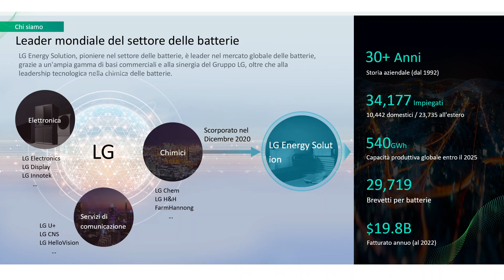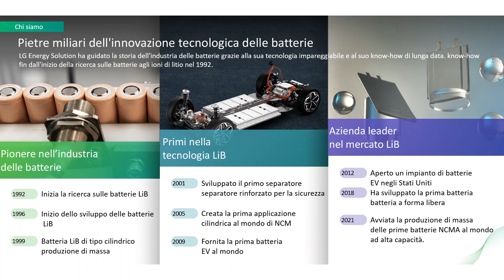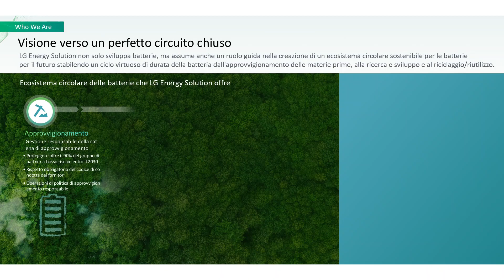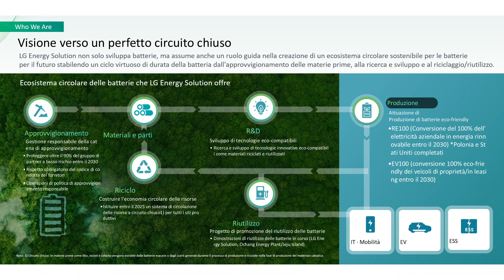01. Certificazione SHH per installatori: Introduzione a LG Energy Solution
👍 Diventa un installatore certificato dell'inverter ibrido SHH di LG Energy Solution! In una serie di video in 9 parti, forniamo tutte le informazioni importanti sui vantaggi del prodotto, sul processo di installazione e sulla funzione di monitoraggio online per superare con successo l'esame per diventare installatore certificato dell'inverter ibrido SHH.

💡 In questo video presentiamo l'azienda LG Energy Solution. Il secondo produttore mondiale di batterie della Corea del Sud è attivo nel campo delle batterie agli ioni di litio da oltre 30 anni e sta ampliando il suo portafoglio con l'inverter ibrido SHH che si abbina al sistema di accumulo di energia PRIME.

✅ Per diventare un installatore certificato LG Energy Solution, registratevi sul nostro sito ufficiale